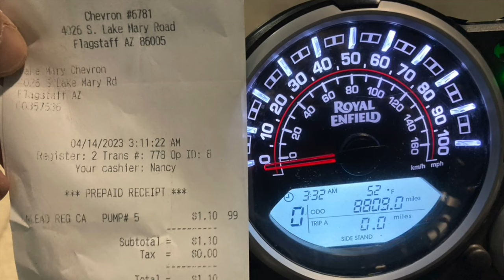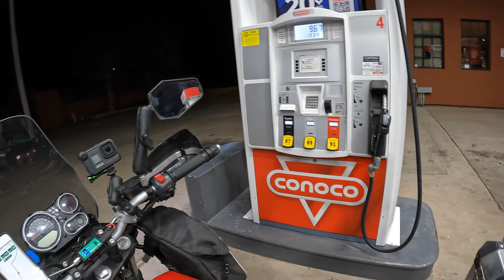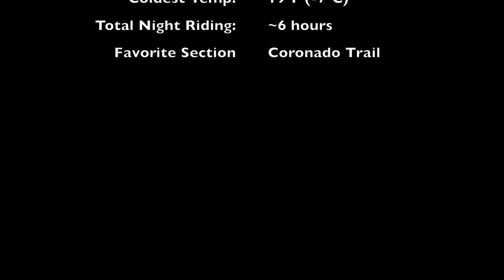A Grand Ride | 1000 Miles in 20 Hours on a Royal Enfield Himalayan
This past weekend I completed my first Grand Ride (aka Iron Butt Ride | SadddleSore), going over 1000 miles in under 24 hours. These are the highlights. I will post a second video detailing my gear, and giving a more detailed reflection and post-mortem. Full ride write-up

I ❤️ Caffeine. Consider buying me a coffee as a way to support me and this channel. I also post other creative written content over on this

My Himalayan is a 2021 US Version Rock Red
My Honda is a 2022 Trail 125/Red
My Brompton is a 2020 model H6R in Signal Orange
My Specialized is a 2021 Comp E5 Diverge in Black
My Guitar is a Lakewood M32
Camera is a GoPro 10
Helmet Mic is a Purple Panda
Wireless Mic is a DJI Mic

Tool Roll
Tank Pad (Top)
Ear Plugs
Hook 'n Loop (Velcro) Squares
aLOKSAK bags
Hide-a-Box (First aid box)
First Aid Kit
USB Power Adapter
SAE Tender Plug
Cruz Toolkit
Soft Tail Bag
Collapsable Milk Crate
Side Canvas Bag
Fuel Bottle Carrier (1L)
Fuel Bottle (2L)
Handlebar Crossbar (Not Installed Yet)
License Plate Storage Box
MotionPro Tire Spoons
Motul Chain Care Kit
Honda Trail 125 Oil

0:00 - Title
0:27 - Mile 0 - Start
0:41 - Mile 82 - A Chilly Morning
1:02 - Mile 130 - Sunrise on Roosevelt Lake
3:13 - Some Arizona Geology
3:52 - Mile 322 - Benson and I-10
6:00 - Mile 425 - The Route 191 Hills
6:56 - Mile 450 - Lunch in Clifton
7:45 - The Morenci Mine
9:22 - The Curvy Coronado Trail
12:50 - Mile 500 - The Halfway Point
14:02 - Mile 570 - Out of the White Mtns.
14:50 - Mile 665 - Hitting a Rough Patch
16:47 - Mile 765 - A Navajo Sunset
18:44 - Mile 792 - The Final Turn Home
19:13 - Mile 935 - Final Fuel Stop in Cameron
20:13 - Mile 998 - A Grand Ride!
22:20 - Mile 1003 - Documenting the End
23:13 - Epilogue